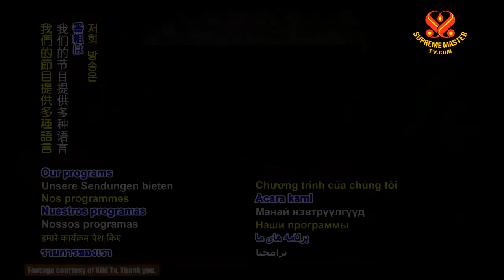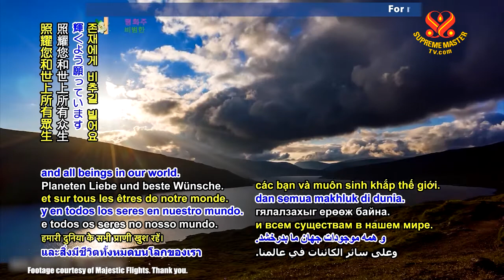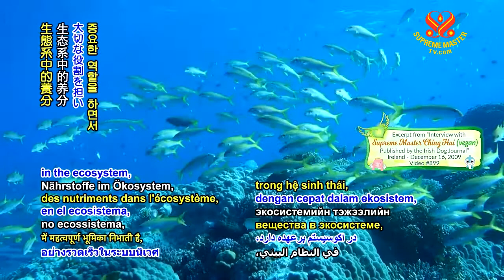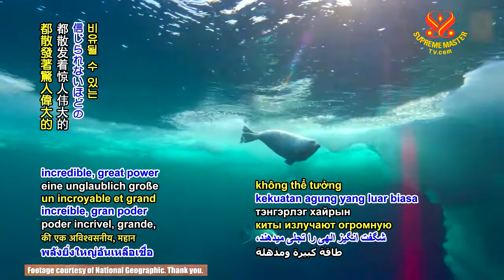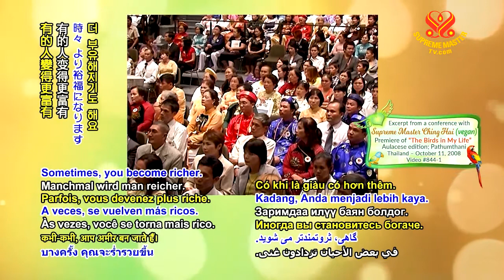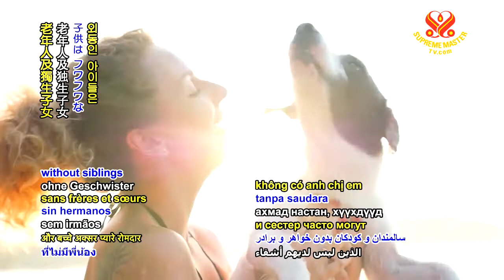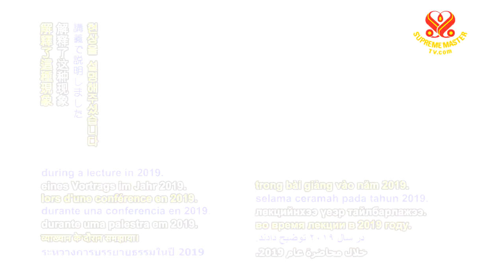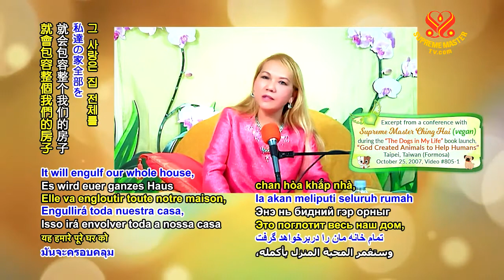0948 AW Be Kind to Animals Week P2o2 6m